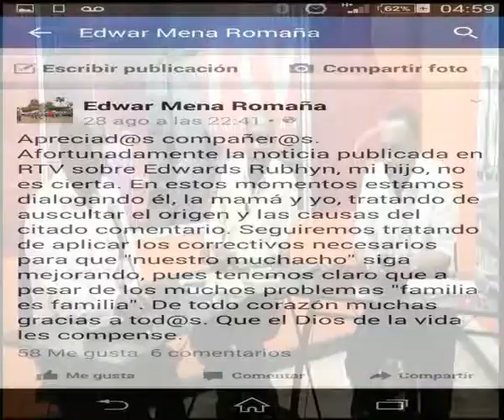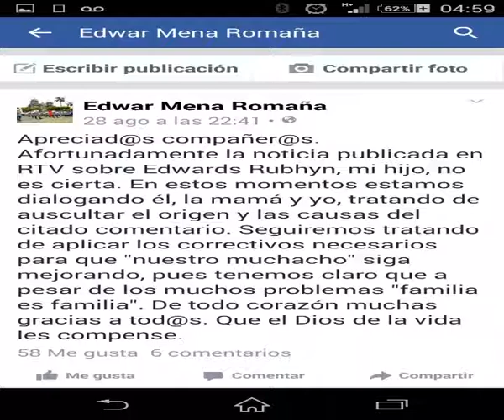RTV NOTICIAS DEL CHOCÓ, EMISIÓN 31 DE AGOSTO DE 2015